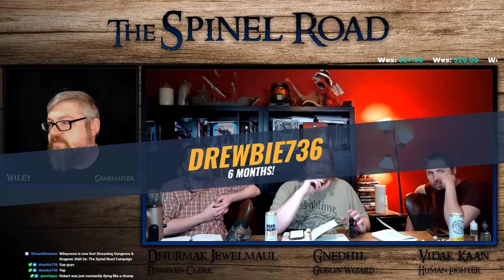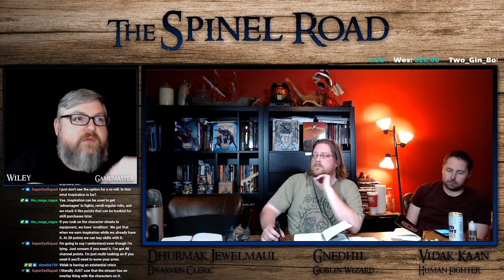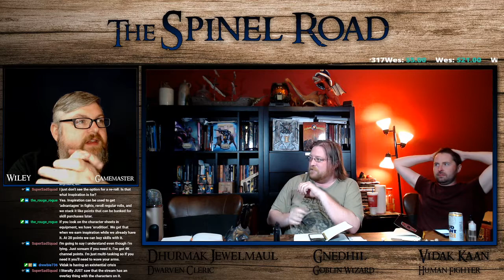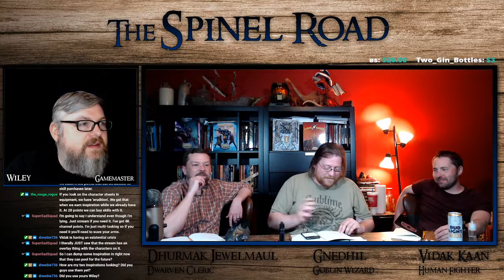Wileyverse DnD 5e The Spinel Road Campaign Ep 13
We play Dungeons and Dragons 5th Edition in the Forgotten Realms on Twitch every Sunday.

The Spinel Road - Members a merchant house from Amn try to make inroads to the Sword Coast in Baldur's Gate.